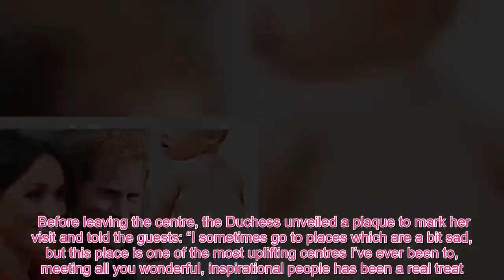Meghan Fashion - Meghan Markle inspires Camilla as she uses SAME handbag on visit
Camilla was spotted carrying a dark green clutch bag during a visit to the Jewish Care's Brenner Centre in east London yesterday - the exact same one Meghan wore last year in Wales. The Duchess looked sprightly as she joined in a festive Jewish dance with Labour peer Lord Levy and Abraham David, who chaperoned her to the middle of the room full of people. On her way to the venue, she was seen carrying the UK-based label DeMellier bag in the style "mini Venice" which retails for £295 online. Camilla wore a matching green outfit and black cape jacket which paired nicely with the accessory. Before leaving the centre, the Duchess unveiled a plaque to mark her visit and told the guests: “I sometimes go to places which are a bit sad, but this place is one of the most uplifting centres I’ve ever been to, meeting all you wonderful, inspirational people has been a real treat.” Royal fans are speculating that Camilla could have borrowed the bag from Meghan, as it is unusual for the Duchess to venture out of her usual fashion staples. However, Camilla might simply be inspired by Meghan's elegant fashion taste. The bag also comes in an array of colours and can be carried in several different ways, but both Duchesses chose to carry the bag in a similar style. DeMellier runs a permanent charity initiative called "A Bag, A Life", where every bag sold goes to funding lifesaving vaccines and treatments to save children's lives.Meghan, who is now six months pregnant, paired a green DeMellier clutch bag with a £1,350 black Stella McCartney coat during a royal engagement in Cardiff last year with her husband Prince Harry.The Duchess of Sussex has become a worldwide fashion icon ever since she married into the Royal Family - and the outfits she wears sells out within minutes.In December last year, Meghan wore a sleek black £49.50 Marks and Spencer dress which stole headlines, as thousands of royal fans to flocked to stores to snag the outfit. The Duchess is known for her elegant and classic style, but never fails to add an extra edge to her looks.Meghan is a big fan of jewellery, and even personalises her accessories to match her mood and personality.In December, she sported a "Hamsa" ring symbolising blessings and protection from evil, amid her ongoing row with her estranged father, Thomas Markle, and a rumoured feud with Kate, the Duchess of Cambridge.According to ancient Arabic and Berber culture, the Hamsa is used to protect against "evil eye" - a malicious stare that is believed to cause illness, bad luck or death.Meanwhile, she was seen wearing a delicate ring spelling out "love" on a visit to the Hubb Community Kitchen in West London.